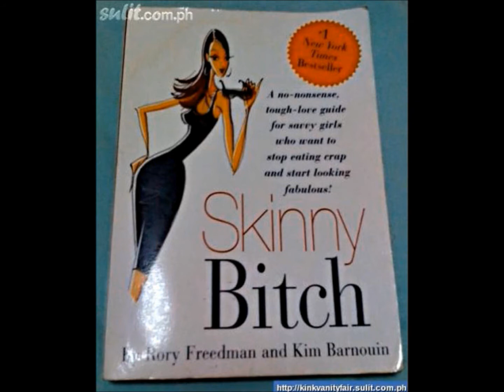FIVE MINUTE MILE TRAINING STRATEGY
The 5 minute mile is a superb milestone for most amateur runners and the process of getting your body to the level of being able to run at that pace is not complex at all.

Note: not for a moment did I say that the process would be easy for the vast majority of you. It will require work and you have to commit yourself to do what it takes.

I will admit that it is true that the concept of knocking out a five minute mile is likely to stay in the realm of fantasy for many of us.

That, however, does not mean that you cannot apply this strategy to your training - so that you can unleash your personal best time over the one mile distance.